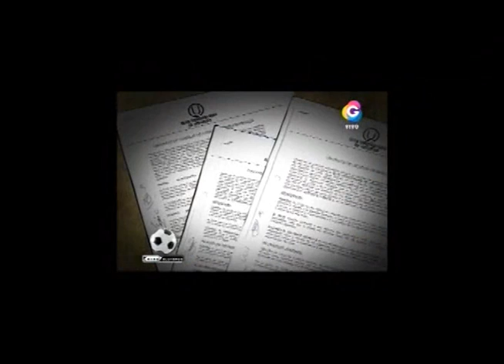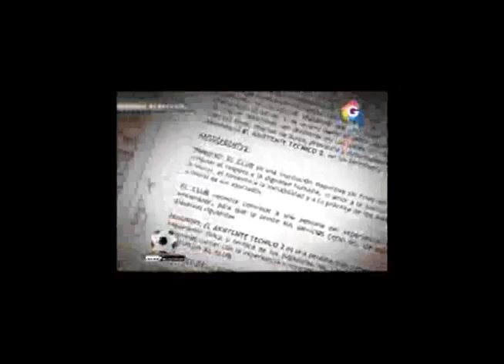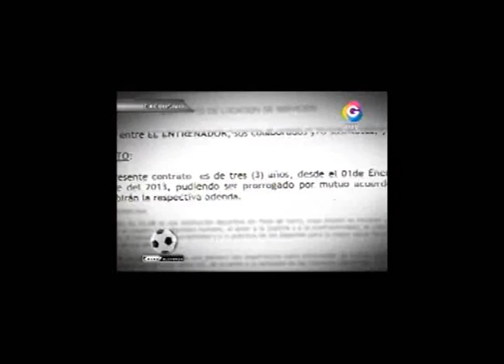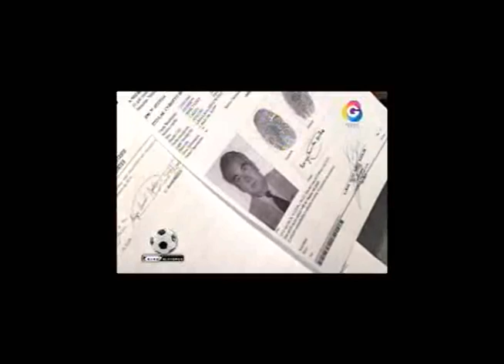entre peloteros 12 02 12